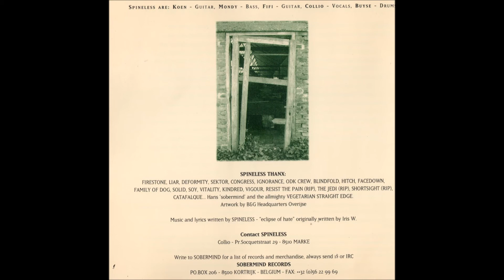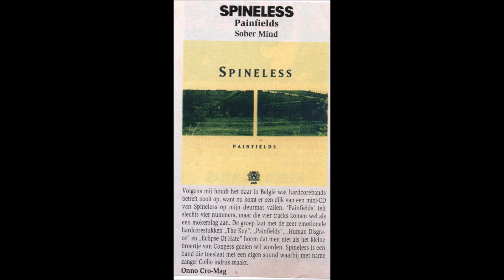SPINELESS - PAINFIELDS 1997 MCD FULL ALBUM (BELGIUM)